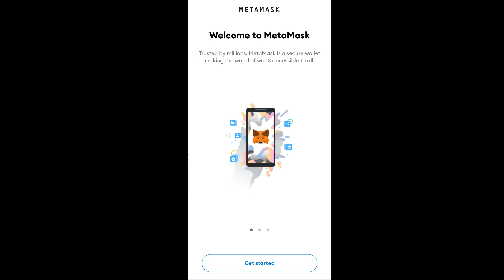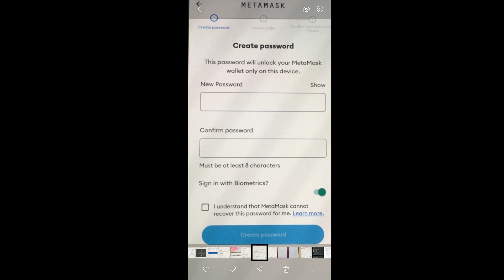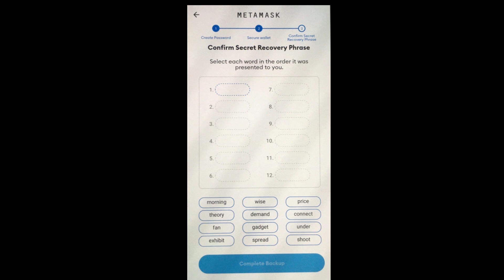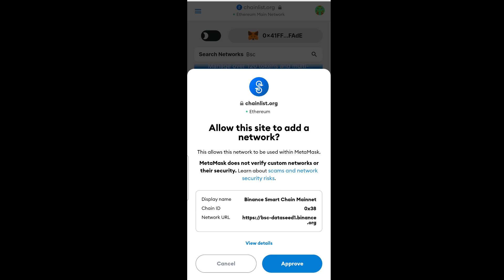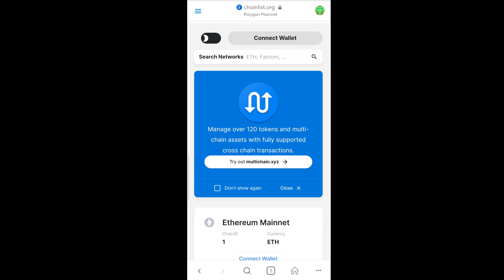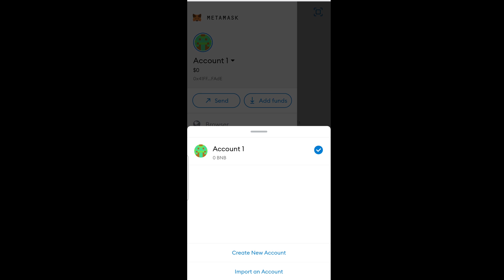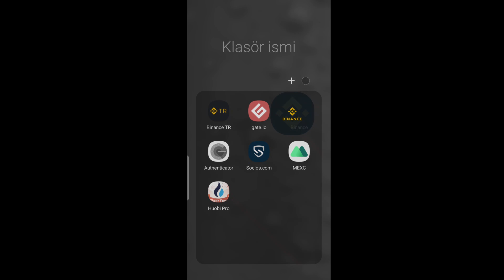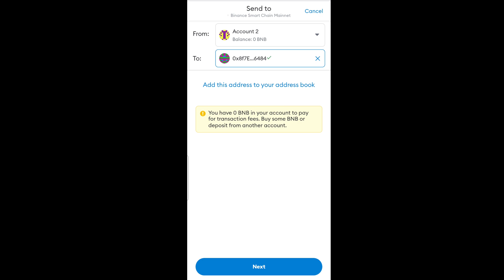Metamask Mobil Kullanımı Kurulumu Ağ Ekleme Coin Alma ! Metamask Nasıl Kullanılır ?